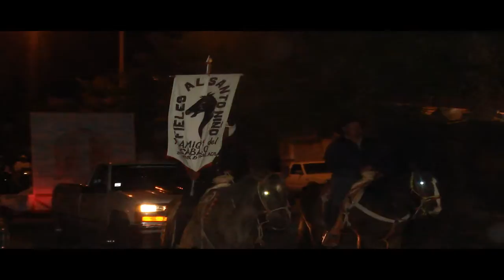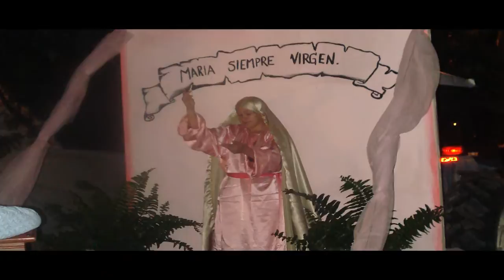SAN JOSE DE GRACIA,AGS,MEX. FIESTA DEL DIA 8 DE DICIEMBRE DEL 2009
ES UN BREVE VIDEO EDITADO DEL DIA 8 DE DICIEMBRE DEL 2009 DE LA INMACULADA CONCEPCION DE SAN JOSE DE GRACIA , AGUASCALIENTES. EL VIDEO CONTIENE FOTO Y VIDEO GRABACION CUALES SON: FOTOS DE LA PEREGRINACION DEL DIA 8 DE DICIEMBRE, BREVE VIDEO DE LA DANZA DE LOS MATLACHINEZ DE SAN JOSE DE GRACIA,AGS,MEX. BAILE FOLKLORICO Y UNAS CUANTAS FOTOS TOMADAS DE LA GENTE DE SAN JOSE DE GRACIA Y 1000 DISCULPAS POR LA BAJA RESOLUCION DE LOS VIDEOS QUE CONTIENE YA QUE SE TOMARON CON UNA CAMARA CASERA CYBER SHOT 5.O MEGA PIXELS POR SU COMPRENSION GRACIAS SUSCRIBANSE A NUESTRO CANAL ESPEREMOS QUE LO DISFRUTEN.